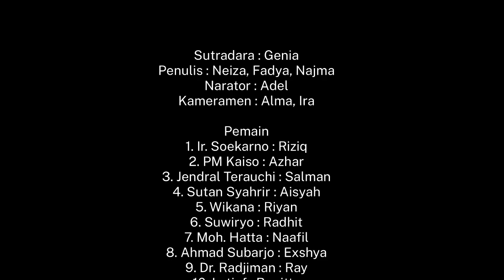SOSIODRAMA- DETIK DETIK PROKLAMASI